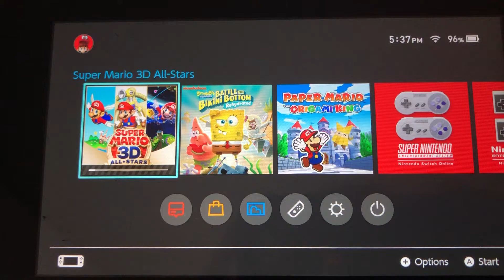I Got Super Mario 3D All Stars!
I Got Super Mario 3D All Stars Guys!